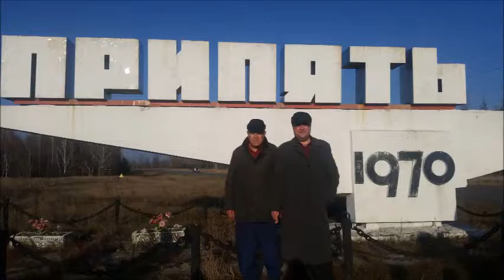Чернобыль. Chernobyl. Припять. ЧАЭС.